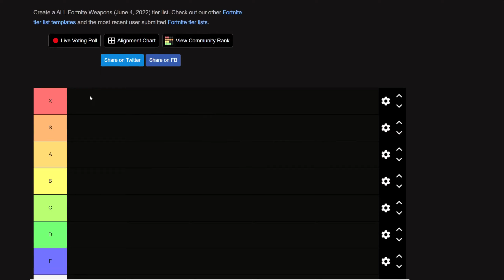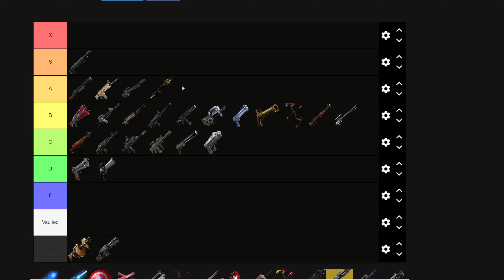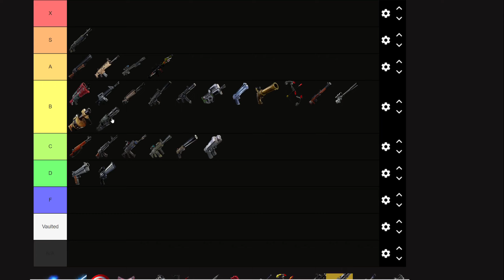Fortnite Project Era Season 8 Weapon Ranking Prediction! (8.51)